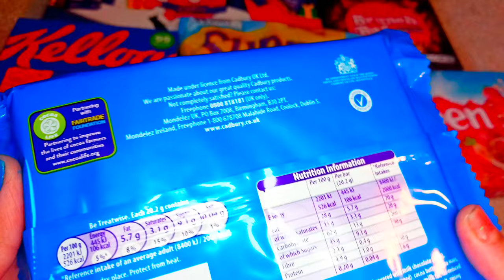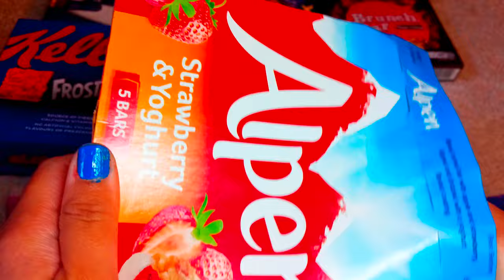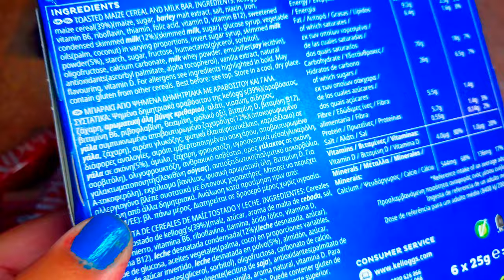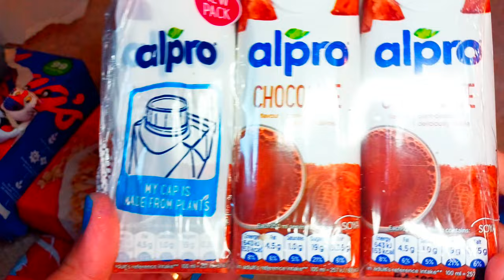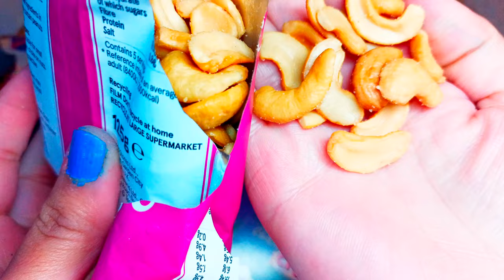opening a lot of candy ASMR video cereal bar Cadbury dairy milk raisin tiffin snacks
new yummy snacks opening
chocolate
candies
yummy snacks opening video asmr
yummy snacks
asmr
satisfying
satisfying video
candy
unpacking candies
lollipops
lot’s of lollipops and candies
a lot of candies
so many candies
a lot of lollipops
testy lollipops candy
satisfying videos